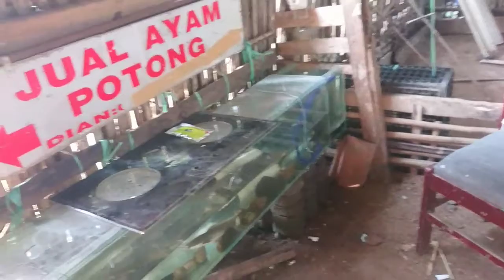PRIA INI TERNAK AYAM BERMODAL KECIL DENGAN KEUNTUNGAN BANYAK